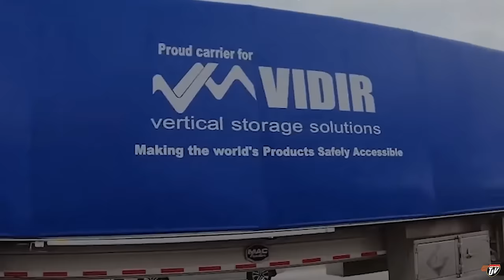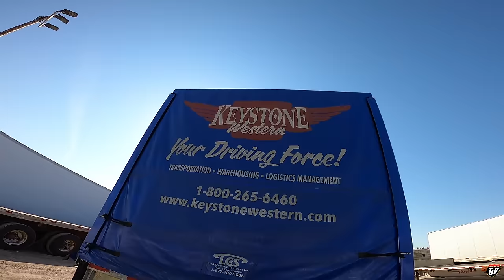TANKER YANKER | My Trucking Life | #2380